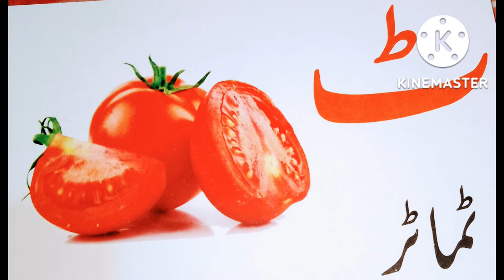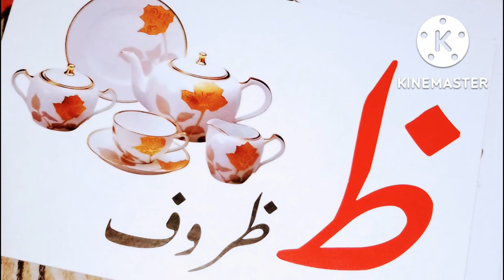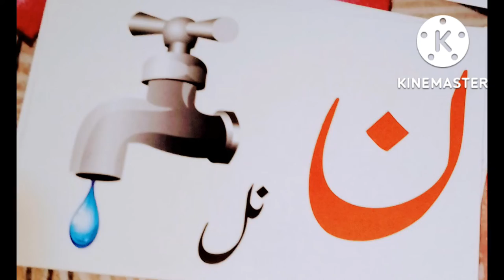alif se Yeh | Urdu Alphabet for kids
Learn Basic Sounds of Urdu Alphabet Alif se Yeh.
Knowledge for kids.
Learn Urdu.